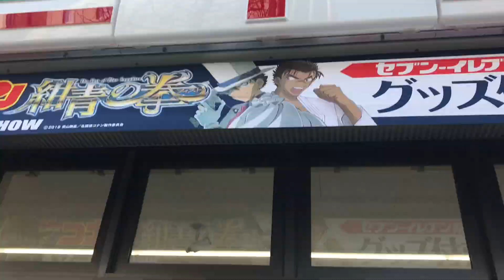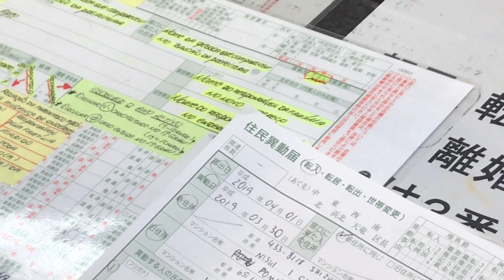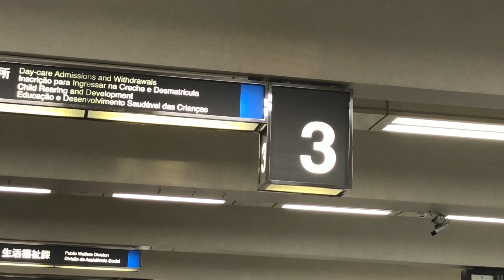MUDANÇA NO JAPÃO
Pessoal mudamos de casa, cidade e serviço no Japão! Borá conferir as novidades.